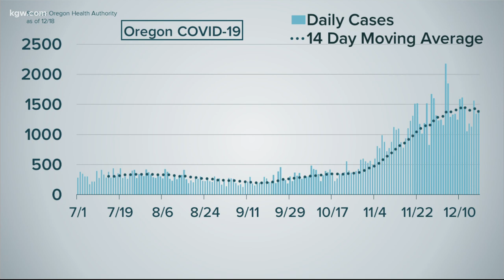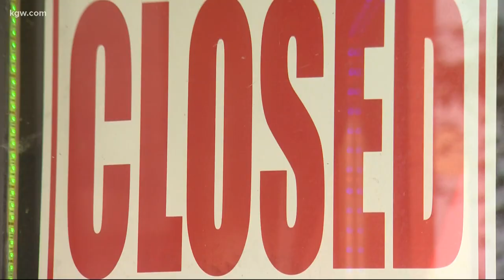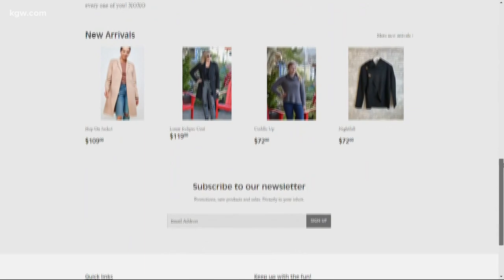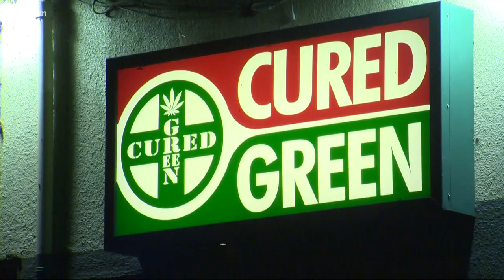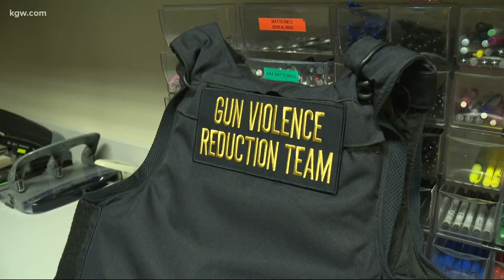Top Stories: Sunrise 12-19-20